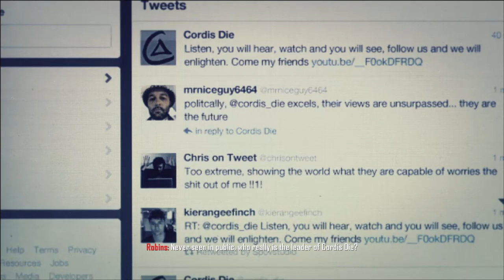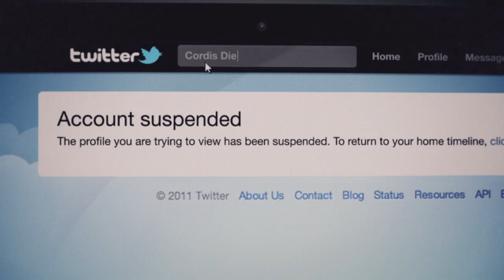Celerium | Call of Duty Black Ops 2 Campaign